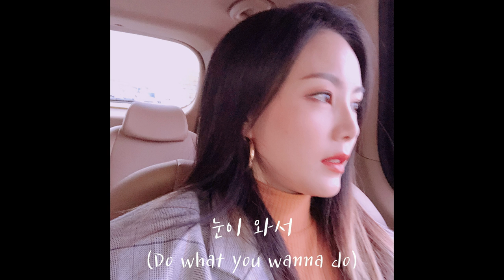[믹테] MIRYO - 눈이 와서(Do what you wanna do)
Instrumental : Drake - Fake Love(Acoustic ver.)